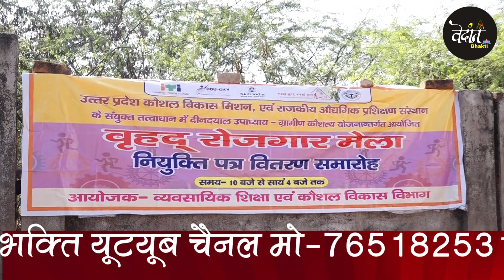रोजगार मेला स्थान गरौठा कन्या इंटर कॉलेज गरौठा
विशेष आभार युटुब म्यूजिक,
नीरज सिंह जी स्किल्ड इंडिया डायरेक्टर